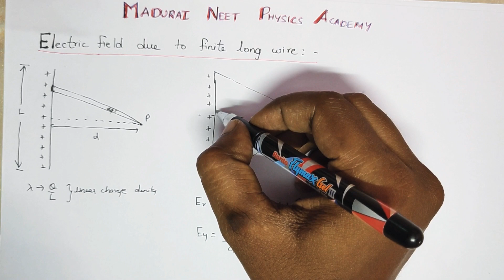Neet Physics in Tamil - Electrostatics 13|concepts|JEE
neet2023preparation neet2023 Electric field due to finite and infinite wires.